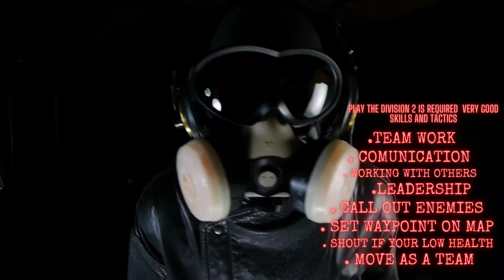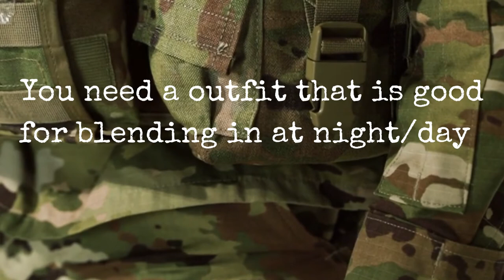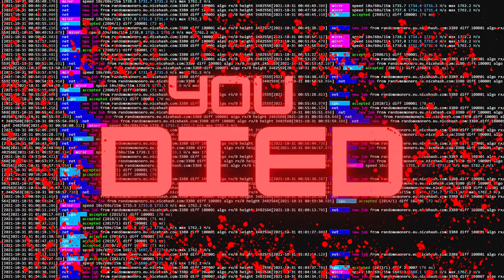The Division 2 4K DLC Trailer